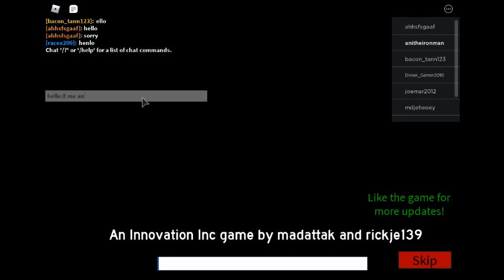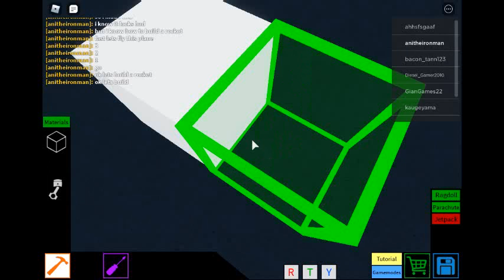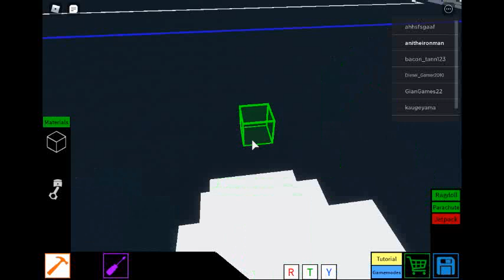roblox plane crazy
am playing plane crazy